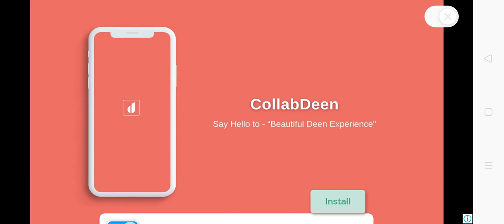green bus simulator